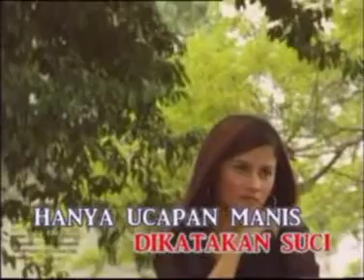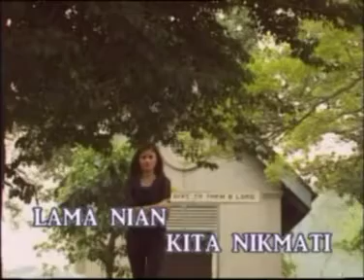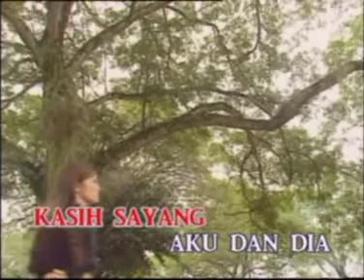Tangisan Semalam - Uji Rashid (Dari Official MTV Karaoke)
Uji Rashid (dilahirkan sebagai Fuziah binti Haroun Al Rashid) merupakan seorang penyanyi dan pelakon wanita dari Malaysia yang sangat terkenal. Beliau pernah menyanyi berpasangan dengan pasangan duetnya D J Dave dan Hail Amir. Insan seni yang bermata galak ini dikurniakan dengan suara manja yang semulajadi serta sinonim dengan gelaran "penyanyi rakaman terbaik” oleh peminat seni tanahair; terutamanya generasi 70an, 80an dan 90an.

Pembabitan beliau dalam bidang seni bermula pada zaman persekolahannya iaitu pada awal 60-an. Ketika itu beliau sedang menuntut di sebuah sekolah di Bandar Seri Begawan, Negara Brunei Darussalam di mana beliau melibatkan diri dalam tarian ballet. Apabila beliau berhijrah ke Kuala Lumpur, beliau aktif pula dalam sukan, seni lukis, debat dan seni tari. Akhirnya, atas desakan rakan-rakan sekolahnya, beliau pun menyertai aktiviti tarian untuk pementasan akhir tahun sekolahnya. Biarpun sekadar suka-suka, beliau seterusnya tidak ketinggalan untuk menyertai pertandingan tarian dan pada masa yang sama mula berjinak-jinak dengan teater.

Bakat nyanyiannya dikesan oleh Datuk Ahmad Nawab dan berikutan dengan galakan yang diterima daripada penggubah lagu terbabit, beliau berjaya merakamkan 2 ep, 2 album solo, 2 album duet bersama Hail Amir, 3 lagu duet bersama D J Dave dan 2 lagu hari raya satu darinya juga berduet bersama Hail Amir serta 4 lagu untuk OST filem Menanti Hari Esok (2 solo, 2 duet bersama Hail dan Dave).

Uji Rashid dianggap sebagai bintang idola yang menjadi ikutan ramai, khususnya pada era 70an. Popularitinya satu fenomena. Tahun 80an menyaksikan Uji Rashid peneruskan perjalanan seninya bersama syarikan rakaman WEA, CBS dan Sinar Music di samping aktif berlakun filem dan drama TV. Di akhir 90’an Uji Rashid kembali bersama EMI dan telah merakamkan 2 album iaitu sebuah album solo dan satu lagi album duet, juga bersama Hail Amir dan Datuk Ahmad Nawab. Turut dirakamkan ketika itu ialah sebuah lagu khas untuk bulan Ramadan - Dengan Bismillah.

Diskografi bersama EMI (Malaysia) Sdn Bhd

1. Tangisan Semalam - EP
2. Semakin Hari Semakin Sayang - EP
3. Ku Kekosongan - LP
4. Kali Terakhir Kulihat Wajahmu - LP
5. Antara Matamu Dan Mataku (duet bersama Hail Amir) - LP
6. Hujan (duet bersama Hail Amir - LP
7. Bergembira Di Hari Raya (various artists) - LP
8. Menanti Hari Esok (OST) - EP
9. Bukan Terpaksa - CD
10. Melayu Klasik (bersama Hail Amir & Datuk Ahmad Nawab) CD
11. Sajian Puasa Raya (kompilasi) CD